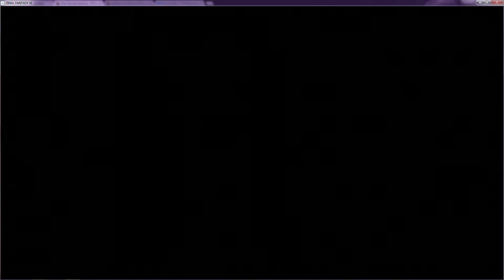FFXI SoA 4-3-3: The Sacret Sapling